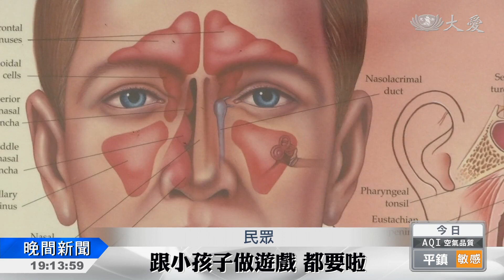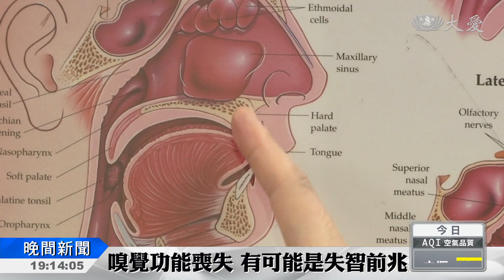腦瘤壓迫嗅神經 患者聞到怪味道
許多人感冒或鼻塞時，可能會有嗅覺失靈的經驗，不過臨床上還出現「嗅幻覺」的案例，也就是不停聞到異味，但周邊的人都沒感覺。一名不到40歲的男性，就是一直覺得有怪味，導致食不下嚥，檢查後才發現腦部長了腫瘤，長達5公分。醫師指出，腦瘤症狀多變，就怕壓迫到腦幹，產生致命危機。